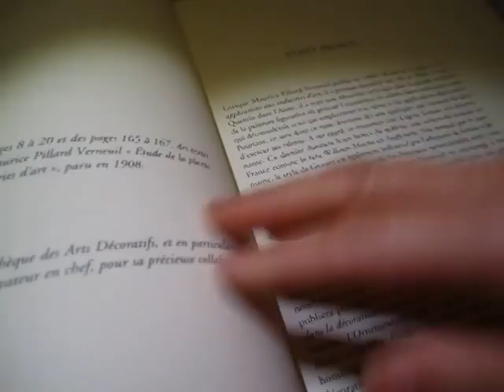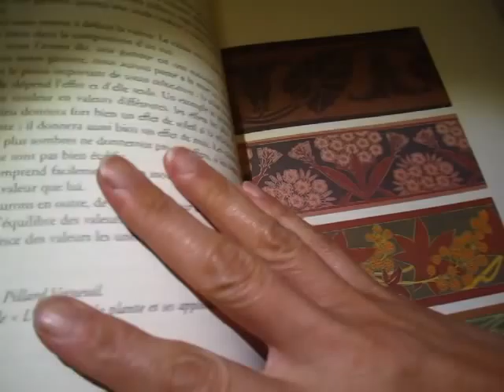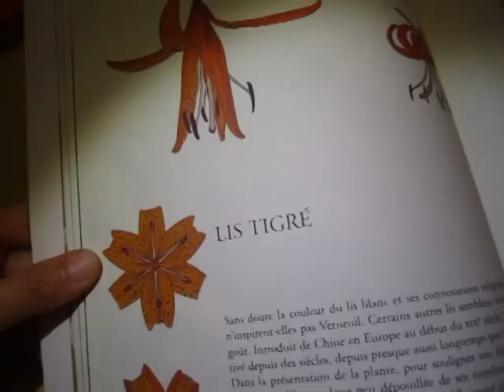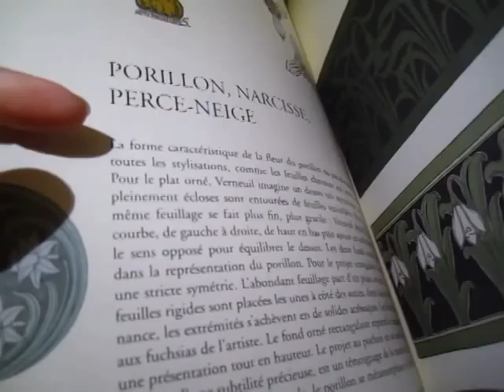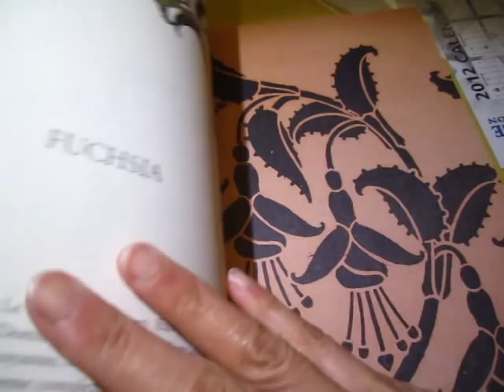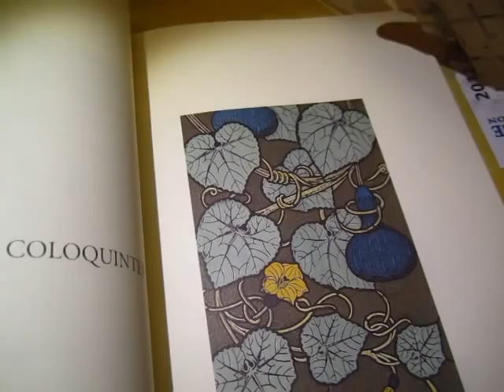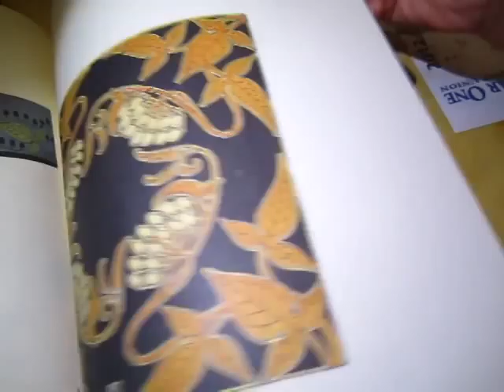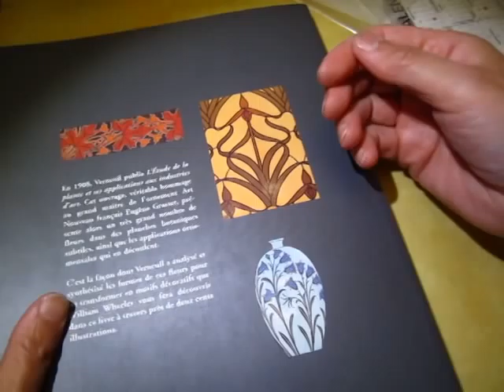Watching (yes, watching, not reading) book with family noise